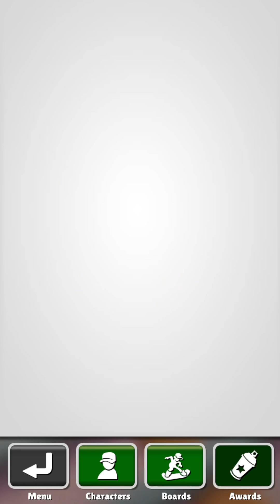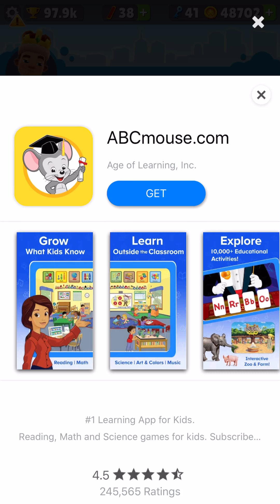Subway surfers: The champion of this game